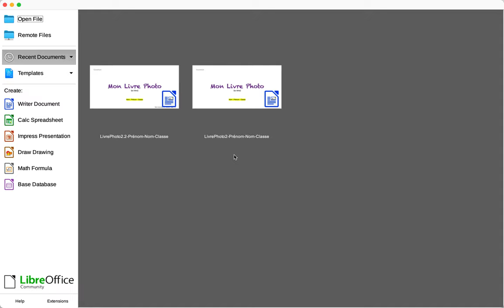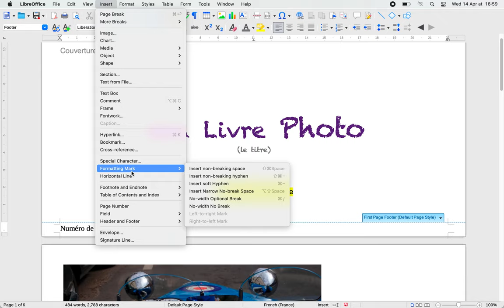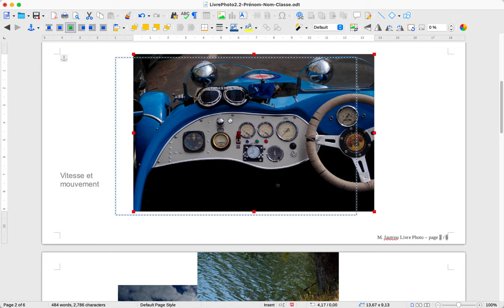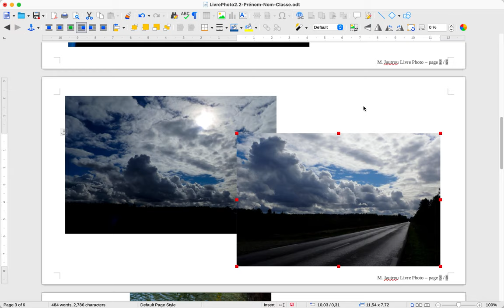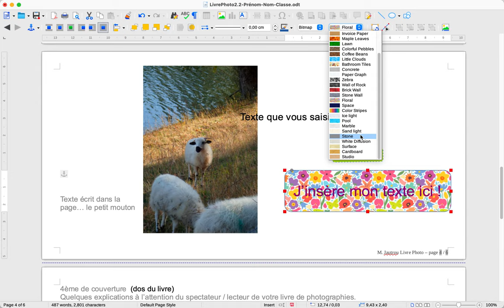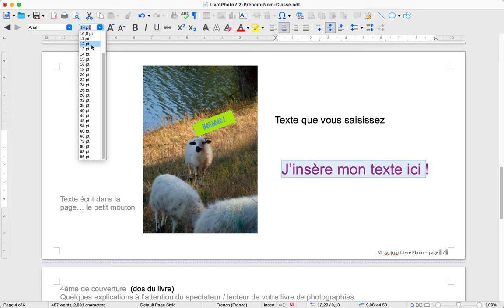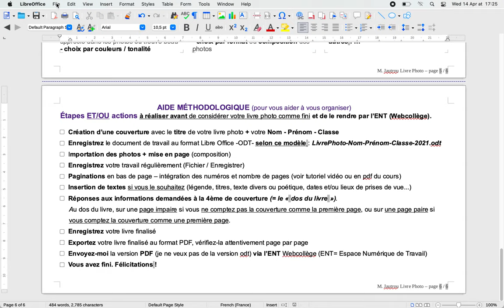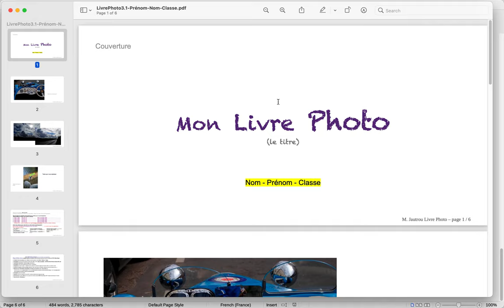LibreOffice Tuto Livre Photo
La vidéo présente l'usage du logiciel Libre Office pour la réalisation d'un petit livre de photographies. Présentation de quelques usages de bases (configuration du format de page, importation d'image, réglage du texte, création d'un pied de page, export en pdf).